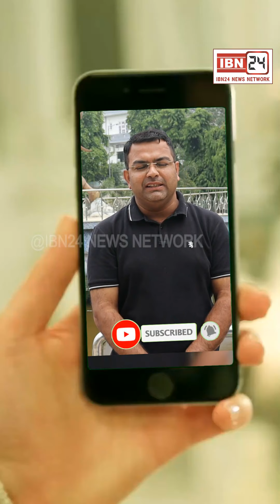क्रिसमिस के दिन नेशनल हाईवे पर छाया घना कोहरा, ध्यानपूर्वक चलाएं वाहन, आपके शहर का क्या है हाल ?